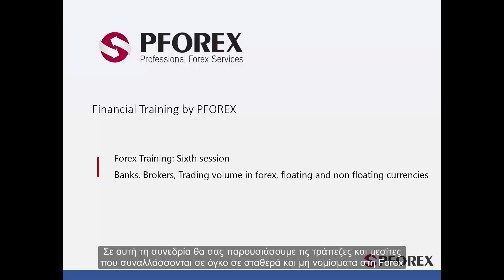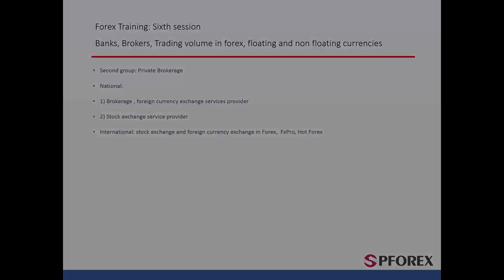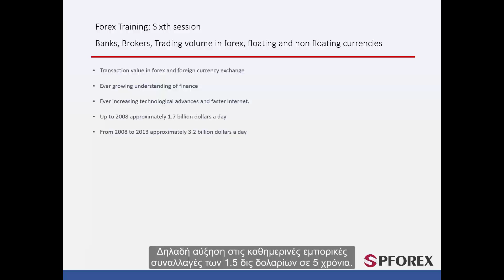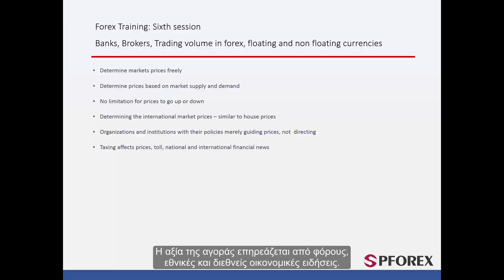06 Μεσιτεία και είδη συναλλάγματος